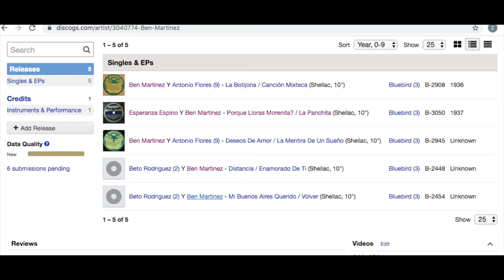Esperanza Espino y Ben Martinez - La Panchita - Canción Mexicana 78 rpm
"La Panchita" ("The Small Jar of Wine"[?])

Performed by Esperanza Espino and Ben Martinez, accompanied by violin and guitars. Dúo con violin y guitarras.

No pude encontrar ninguna información sobre estos artistas. Si tiene información por favor comente abajo :)

RCA Victor 82242-B, shellac 78rpm record. Matrix # A-82242-B-1.